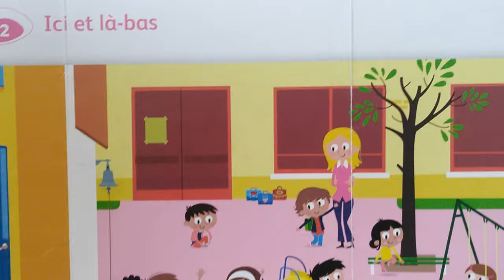Dans la cour de l'école 2